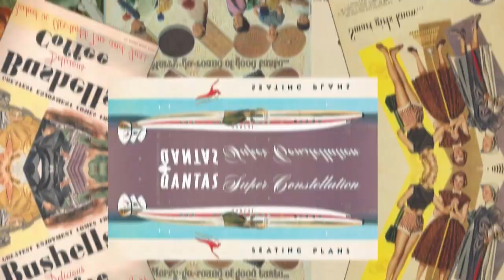1980s 1990s Holeproof Antz Pantz Toneya Bird 1989-1990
1980s 1990s Holeproof Antz Pantz Toneya Bird 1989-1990